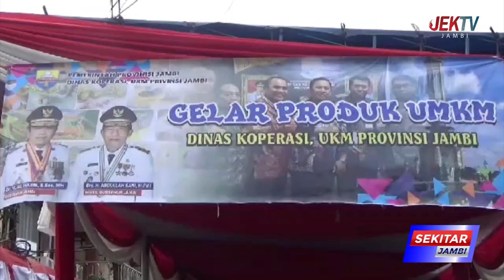GUBERNUR AL HARIS MINTA KOPERASI DI JAMBI KEMBANGKAN POTENSI DAERAH